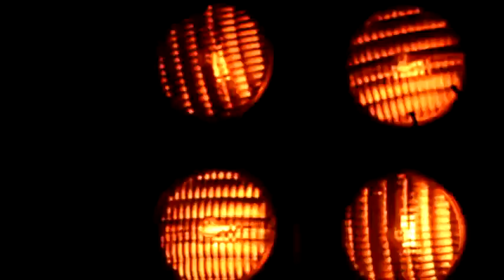Budweiser beer Poolball